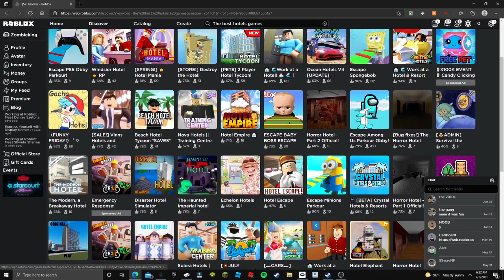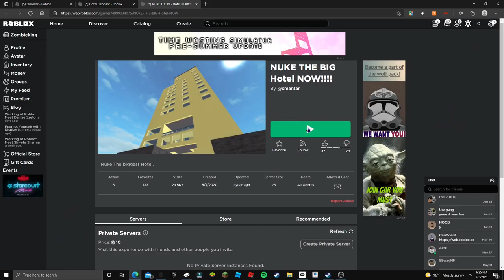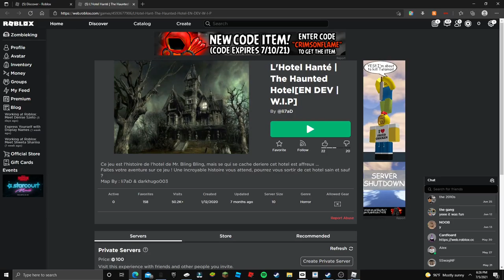Playing The "Best" Hotel Games (Roblox)